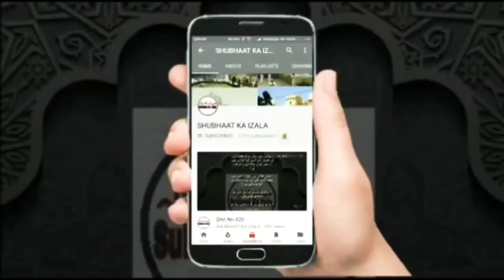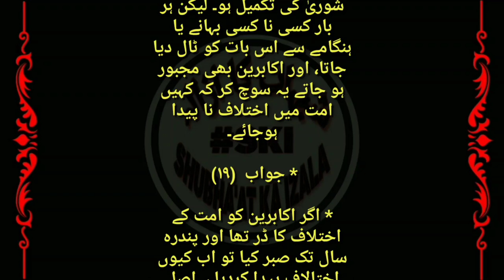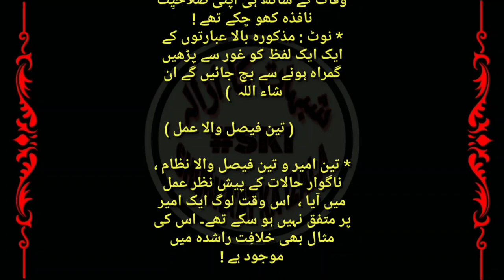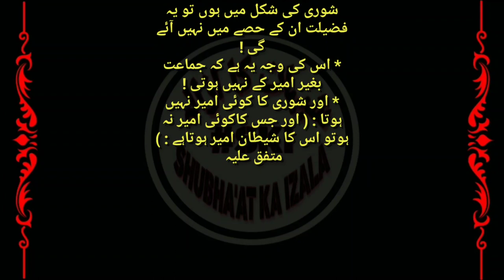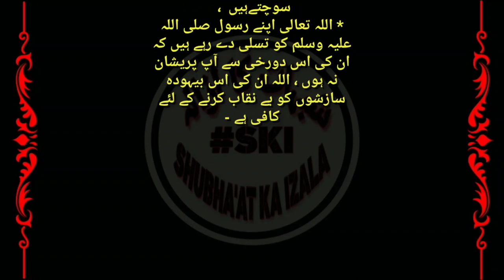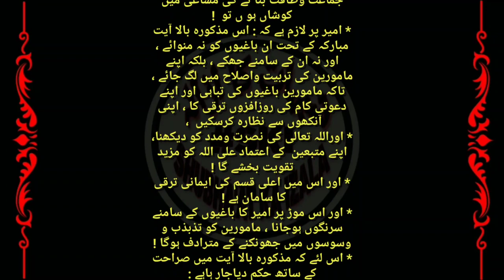Aiterazaat k Jawabaat, Aamarat ki Barkate, Musibaton Par Jamna, Qist No 742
اعتراضات  کےجواب
امارت کی برکتیں ، مصائب پر جمنا
ऐतेरज़ात के जवाबात
अमारात की बरकतें
मुसीबतो पर जमना